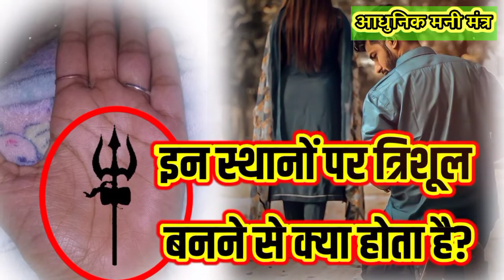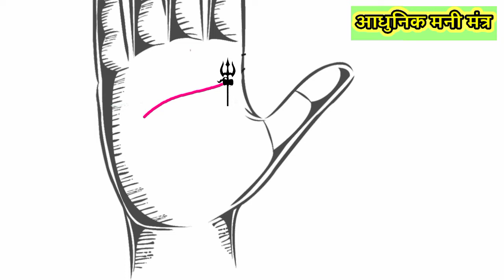इन स्थानों पर त्रिशूल बनने से क्या होता है?| palmistry in hindi | trishul sign